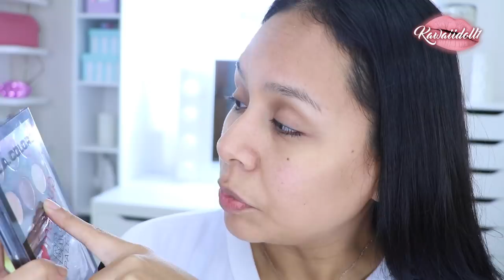PROBANDO PRODUCTO CEJAS CON LACOLORS